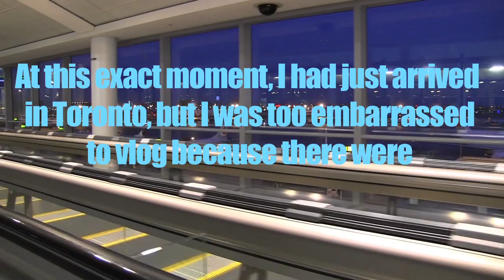GOING BACK TO TORONTO AFTER MOVING TO LA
I decided to vlog my trip back to Toronto from Hollywood. After a year, I finally got to have Tim Horton's again, a popular Canadian breakfast fast food chain!